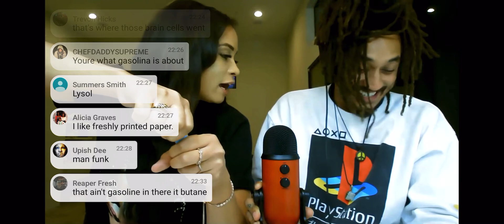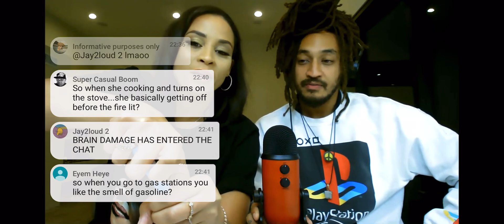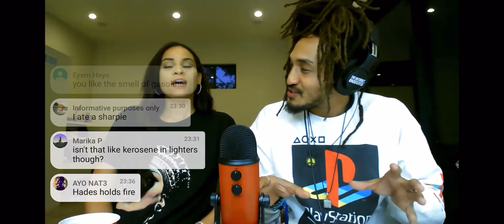Jamie Riley Burns Houses Down😱😳👀🔥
Check out the latest Cloudy Podcast!